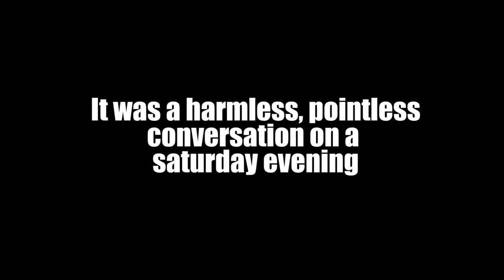DAVs Revolution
Today Dav came up with another very interesting story. If he's right everything we thought we could believe in is wrong. We would have to rewrite all our science books.